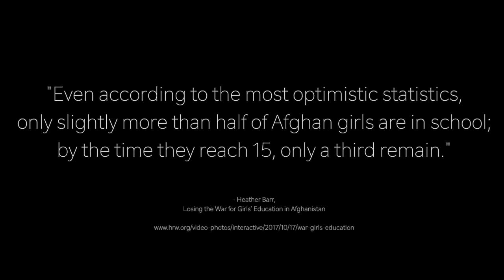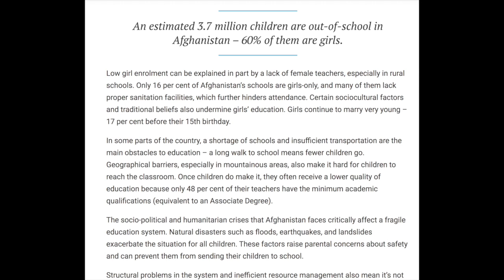Girls Deprived of Education Afghanistan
In this video by Refugee Films, the lack of education for girls in Afghanistan is clearly described from an eyewitness. Girls in education are being deprived the opportunity to choose whether they want to go to school or not. Often times, girls in Afghanistan are being forced to marry as a teenager. Watch this refugee from Afghanistan as she explains that media can help girl's all over the world to get an education.